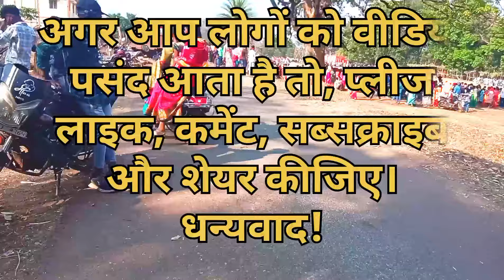Bainpal Mela Dantewada 2024!! Karsad Mela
Facebook I'd :- Nilesh kdt
Instagram I'd :- Nil.Kdt

Bastar ka mela
Dantewada fagun mela
Cholonar Mela
Palnar Mela
Gongpal Mela
Ghotpal Mela
Geedam Mela
Paraspal Mela
Ganjenar Mela
Ganjenar Mela ka video
Bainpal karsad mela
Benpal mela2024
Masenar shadi video
Masenar mela
Masenar karsad mela2024
Bastar mela ka video
Dantewada Mela ka video
Dantewada mela
Madai mela dantewada
Shaadi videos
Gondi pata
Gondi dance video
Karsad mela video
Gondi shaadi videos
Adiwasi gondi pata
Adiwasi gondi dhol naach
Dhol nacha Bastar
Bastar lokgeet folk dance
Folk dance Gondi
Bainpal karsad mela dantewada
Bainpal video

Koytor pekal
Lalu Bhaskar ag
Koytor pekal official
Indian Vlog Zone
Zone Vlog Indian
Indian zone Vlog
Vlog Indian Zone
Vlog Zone Indian
Indian Vlog Nil
IndianVlognil
Blogging videos
Blogging video
Video Blogging
Videos blogging
Vlogging video
Vlogging videos
Video vlogging
Videos vlogging
Blog video
Blog Videos
Video Blog
Vlogs viral video
Vlog video
Video Vlog

                                 अगर मेरे द्वारा बनाया गया कोई भी कंटेंट वीडियो इमेज क्लिप यूट्यूब के लिए, बिना परमिशन का उपयोग करता है तो उसे कॉपीराइट अधिनियम 1976 की धारा 107 के तहत उचित उपयोग के लिए भत्ता अमान्य है  कॉपीराइट क्लेम या स्ट्राइक दे सकता हूं